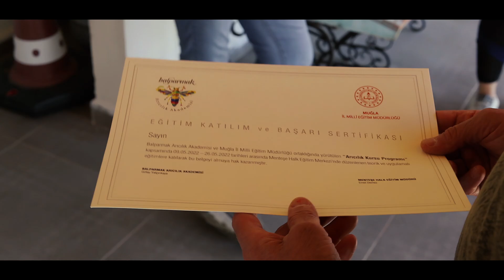Arıcılık Akademisi ile Sen de Meslek Sahibi Ol! Unutma, Arılar Varsa Gelecek Var!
Balparmak Arıcılık Akademisi'nin YouTube kanalına hoş geldiniz.  Hedefimiz, bu kanal aracılığıyla  arıcılığa başlamak isteyen kişilere meslek ve sektör hakkında detaylı ve en doğru bilgileri ulaştırmak, ayrcıa Balparmak Arıcılık Akademisinin düzenli olarak organize ettiği ücretsiz arıcılık kurslarına katılacak kişilere ön bilgi vermek.
Tüm detayları ile Arıcılık Kursu
Balparmak Arıcılık Akademimizde, yeni arıcı adayları ile mevcut arıcıların ihtiyaç ve beklentilerine göre, uzman akademisyenlerin desteğiyle erişilebilir eğitim desteği sağlıyoruz. Uzaktan Eğitim, Gezici Araç Eğitimi, Uygulamalı Sınıf Eğitimi ve Uygulamalı Arılık eğitimi programlarında temel hedef; arıcıları üretimde verim ve kaliteyi sağlayan modern arıcılık teknikleri konusunda bilinçlendirmek.
Uygulamalı Sınıf Eğitimi​
Muğla’nın Ula ilçesinde bulunan ve yöredeki arıcıların ve arıcı adayı kadınlarla gençlerin, kolay ulaşabileceği Balparmak Arıcılık Akademisi yerleşkesinde uygulanan eğitim programıdır.
Uygulamalı Arılık Eğitimi
İyi arıcılık uygulamaları anlatılırken aynı zamanda katma değerli arı ürünleri olan polen, propolis ve arı sütü üretimi de kovan başında gösterilecektir.
Gezici Araç Eğitimi
Balparmak Arıcılık Akademisi mobil karavan aracı ile köylerde ve yaylalarda arıcılara sıfır noktasında verilen eğitim programıdır.
Uzaktan Eğitim Programı​
Balparmak Arıcılık Akademisinin uygulamalı sınıf eğitimlerine katılamayan, kırsal kesimde yaşayan ve arıcı olmak isteyen arıcı adayları ile arıcılık bilgisini artırmayı amaçlayan arıcıların katılabileceği bir eğitim programıdır.